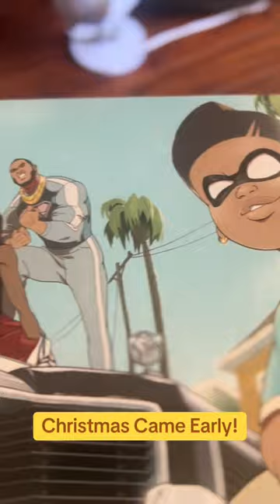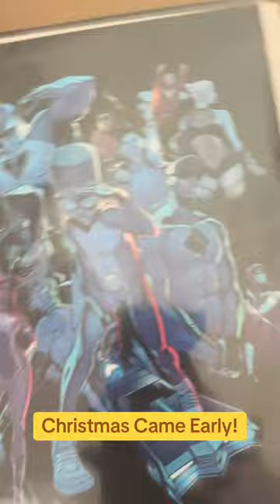Trill League Unboxing!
Christmas came early as my homie Ant Piper released Trill League Vol.2. I got the Special Edition set and here's what it came with.